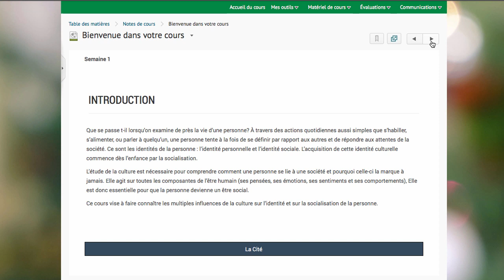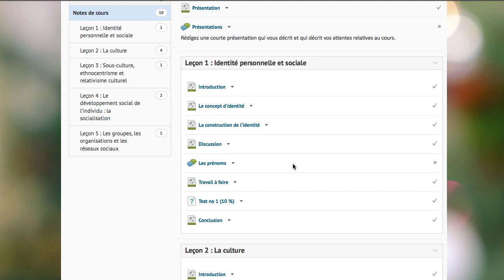Vidéo 4 : Notes de cours